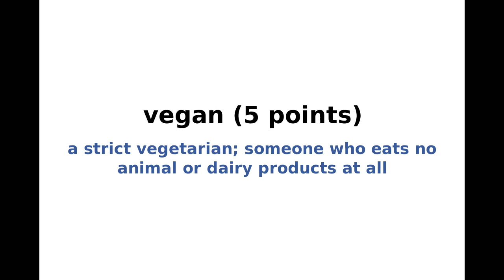New York Times NYT Spelling Bee Answers and Solution for January 16, 2023